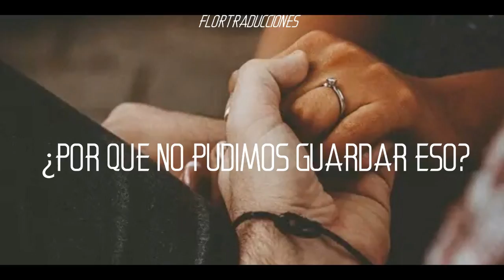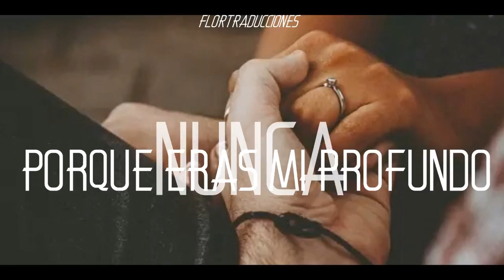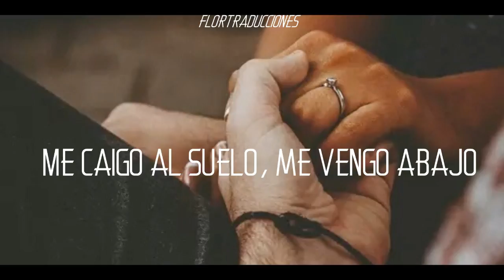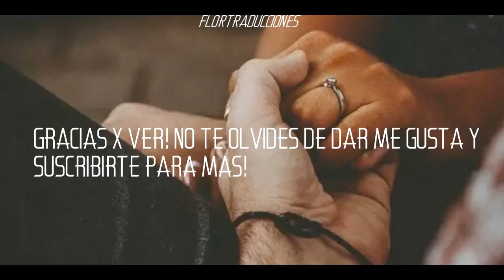Mattias Andreasson- Why couldn't we keep that (Letra español)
Espero que les haya gustado, he tardado bastante en traducirla ya que no había por ningún lado la letra, ya sea en inglés o en español, así que tuve que escucharla mil veces para poder traducirla. Hace poco la he escuchado y he notado que no había ninguna traducción para la misma, entonces me propuse hacer este video para las personas que quieran saberla en español.

Besos, flor♥♥